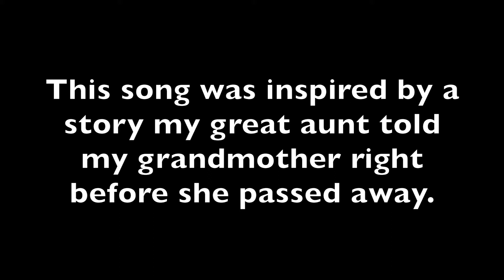Harbor, an original song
Recently my great aunt Phyllis passed away. She was an incredible, strong, brilliant person, and the loss of her is felt all over the world. I spoke with my grandma about it and she told me a story. She said that as Phyllis was in the process of dying she both saw and heard something. She saw a ship, docked in a harbor, getting ready to make sail. She also heard a voice. All that voice said was "Soon". Not in a scary way, but a very peaceful way. I went upstairs and wrote this song in about ten minutes. I hope it helps you to feel peaceful.